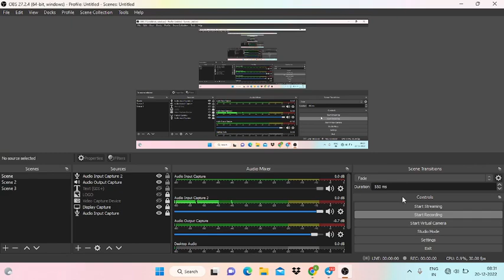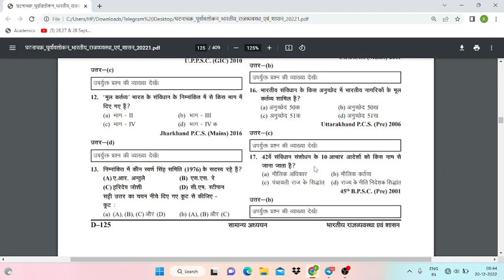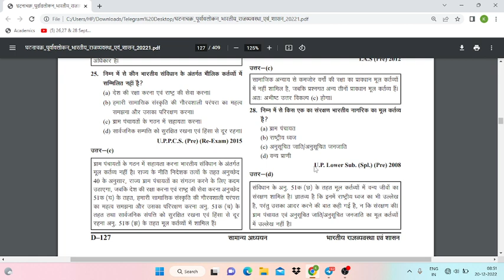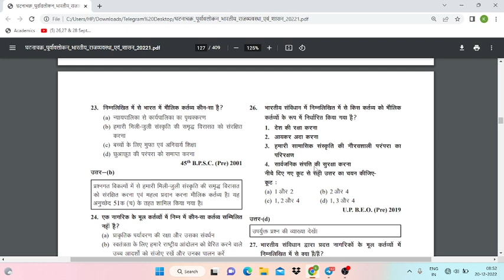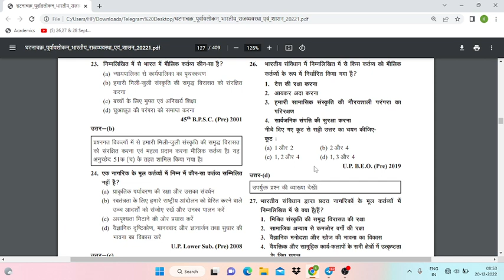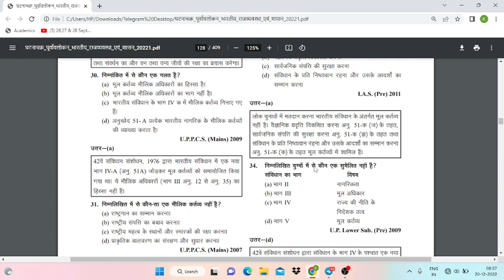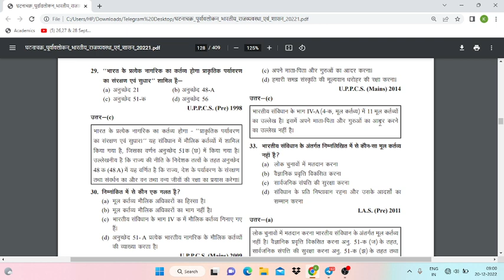Fundamental duties/Fundamental duties in indian constitution/fundamental duties mcq/मूल कर्तव्य mcq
मूल कर्तव्य
मूल कर्तव्य याद करने की ट्रिक
मूल कर्तव्य by khan sir
मूल कर्तव्य से सम्बंधित प्रश्न
मूल कर्तव्य mcq